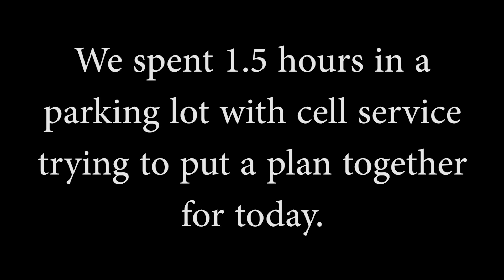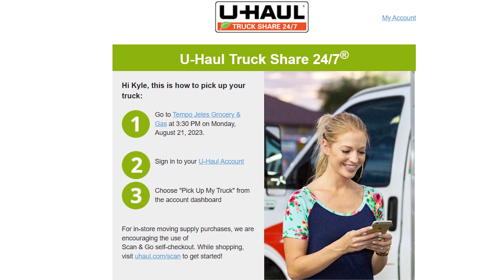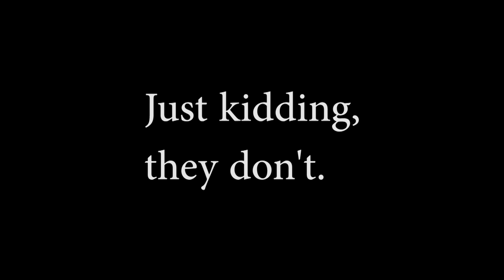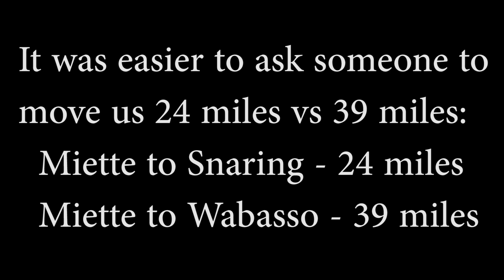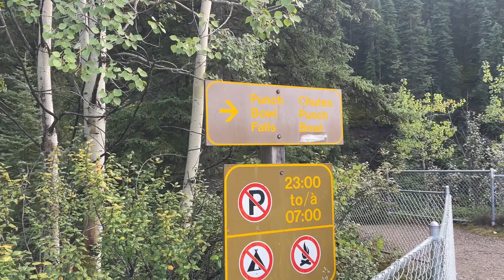112-Our Truck Is Broken Down in The Shop While Traveling in Jasper National Park and We Are Stranded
Hello Everybody,
This is our second time this year we have to take the truck into the shop for an uncertain amount of time and our trailer is stuck...  If you missed our first video, you can find it below where we were stranded in a remote area in Baja, Mexico.  This time we are in Alberta and although everybody speaks our same language here, it is a new set of challenges.  Everyone that tows long distance will eventually face similar issues; it is just part of the life.  Nonetheless, here we are, until further notice!

If you liked the video, here are the ways you can support us :)